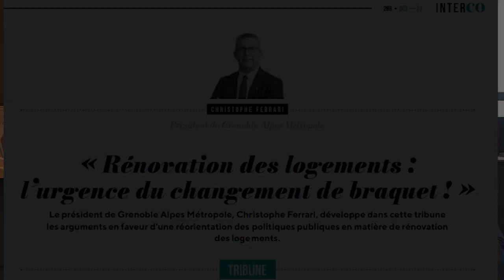Web TV de Christophe Ferrari : une formidable opportunité d'être les acteurs du changement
Découvrez en vidéo le propos d'ouverture de Christophe Ferrari, Président de Grenoble Alpes Métropole sur la rénovation des logements dans le cadre des travaux UrbA4 - Interdiction progressive de louer des passoires thermiques :

0:01 Tribune «  Rénovation des logements » dans Magazine Interco
3:21 Accélération
4:55 Rex Métropole grenobloise – Planification - Passoires thermiques – Territoires voisins et outils communs
7:34 Travaux Urba4 «  Partageons nos efforts »
8:50 Travaux techniques – Contribution à l’accélération
10:27 Générique de fin - Coordination Aurg Frédéric Pontoire
                                                                             Emmanuel Boulanger, Annelise Curtaud
                                                                             Damien Saulnier
                                                                     ITW Angèle Baleydier